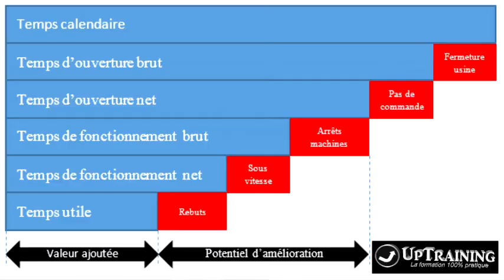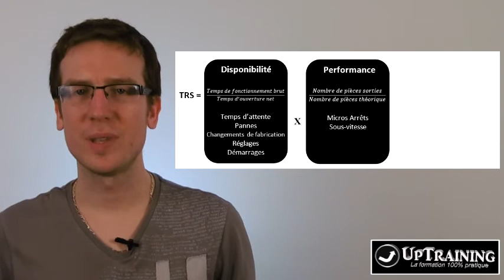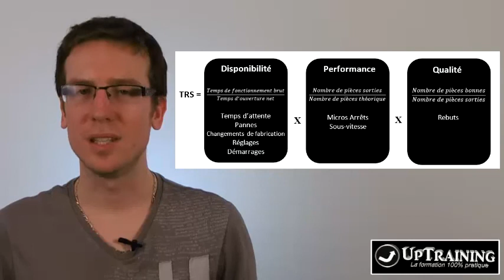TRS : Taux de rendement synthétique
Qu'est ce que le TRS ? Comment calculer le TRS ?
Vous vous demandez comment suivre la performance de vos machines ? Quel indicateur mettre en place pour booster vos résultats de production ? Dans cette vidéo, je vais vous parler d’un des indicateurs les plus importants à mettre en place, c’est le TRS !